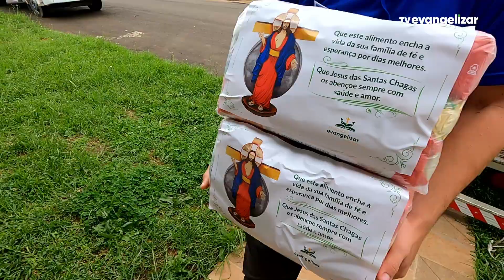43 mil habitantes de União da Vitória foram atingidos pelas chuvas que inundaram a cidade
JOR23VT0399ENTREGAAJUDACIDADE